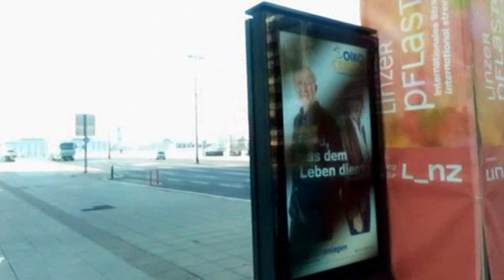Carine EK sont les jeunes ambitieux likolo nango vont kende loin mercihein niary evanda